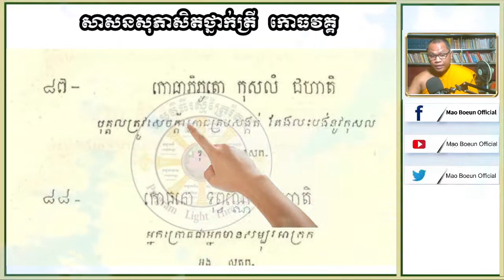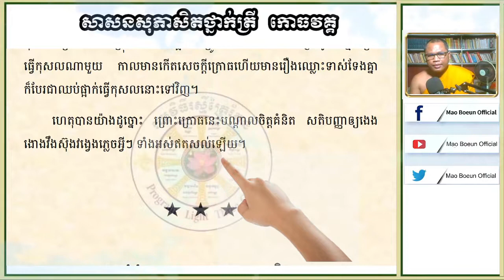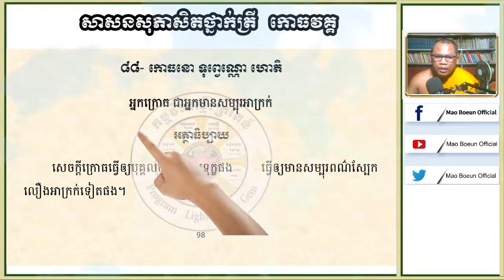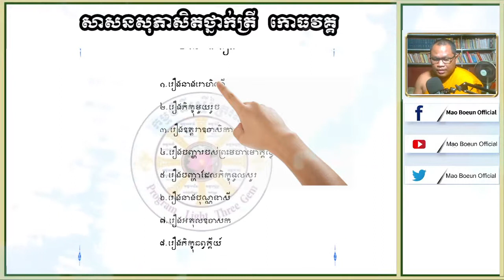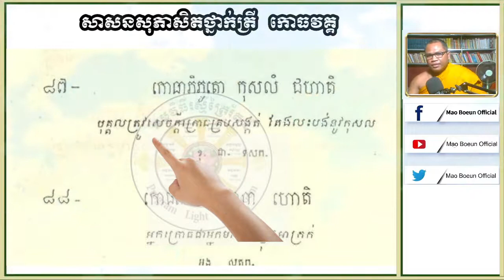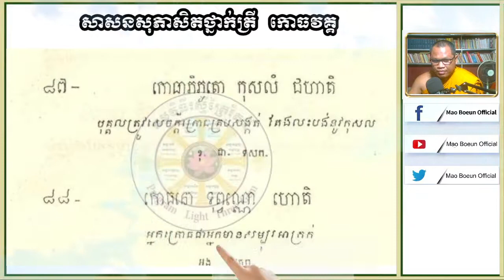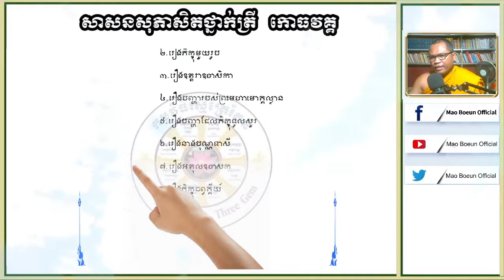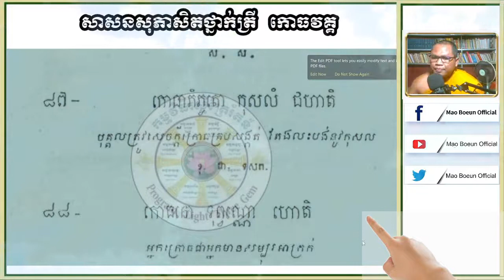បុគ្គលត្រូវសេចក្តីក្រោធគ្របសង្កត់ តែងលះបង់នូវកុសល I ភិក្ខុយន្តធម្មោ ម៉ៅ បឿន I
សូមថ្វាយបង្គំ ចំពោះព្រះថេរានុត្ថេរៈ គ្រប់ព្រះអង្ក និងចំរើនពរដល់ពុទ្ធបរិស័ទក្នុងខ្សែវីដីអូនេះ សិក្សាអំពី សាសនសុភាសិត​​ លេខ ៨៧ ៨៨ កោធាភិភូតោ កុសលំ ជហាតិ បុគ្គលត្រូវសេចក្តីក្រោធគ្របសង្កត់ តែងលះបង់នូវកុសល កោធនោ ទុព្វណ្ណោ ហោតិ​ អ្នកក្រោធជាអ្នកមានសម្បុរអាក្រក់ I ភិក្ខុយន្តធម្មោ ម៉ៅ បឿន I
🙏លោកម្ចាស់និងញាតិញោមអាចបរិច្ចាគដើម្បីទ្រទ្រង់ធម្មទាន សេវ៉ាអ៊ិនធឺណិត
(Internet) និងបង់ថ្លៃភ្លើង ក្នុងការផ្សព្វផ្សាយជាធម្មទានបាន តាមរយៈ💐🌹🌺
🙏 តាមរយៈ គណនី អេស៊ីលីដា $ USD 💰
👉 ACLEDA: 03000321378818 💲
🙏 តាមរយៈ គណនី អេប៊ីអេ $ USD 💰
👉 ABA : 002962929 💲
▶️ TO ឈ្មោះ  MAO BOEUN ✅
🙏 តាមរយៈ គណនី វិង  $ USD 💰
👉 Wing : 02974379 💲
🙏 ទំនាក់ទំនងតាមរយៈ ទូរស័ព្ទ📞☎
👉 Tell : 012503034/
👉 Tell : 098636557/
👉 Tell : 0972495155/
🙏 ទំនាក់ទំនងតាមរយៈ Telegram
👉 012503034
▶️ GroupTelegram